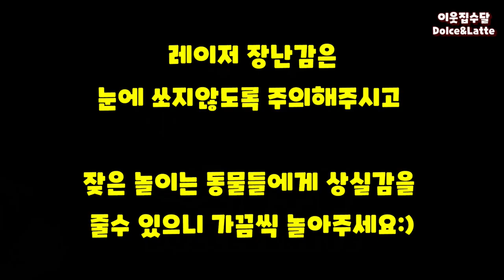고양이들이 환장하는 레이저 장난감! 수달은 어떻게 반응할까? | 수달과 친구들에게 레이저 장난감으로 놀아줬어요!